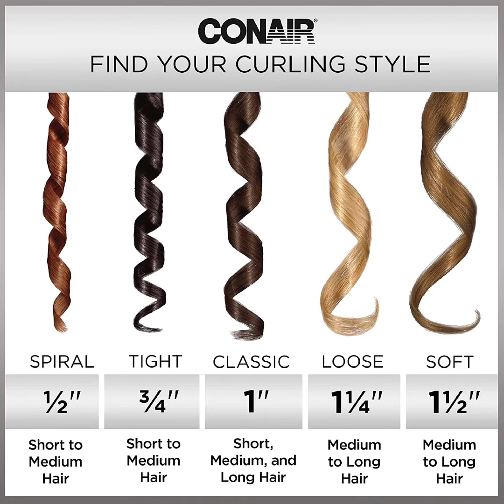Conair Double Ceramic 1-Inch Curling Iron, 1-inch barrel produces classic curls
Conair Double Ceramic 1-Inch Curling Iron, 1-inch barrel produces classic curls – for use on short, medium, and long hair